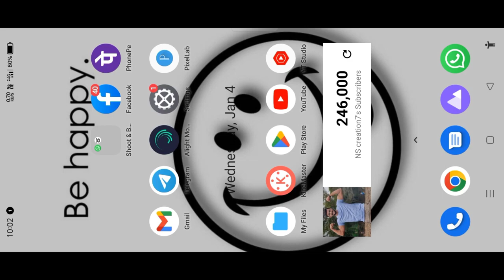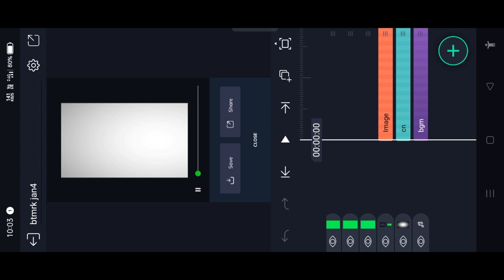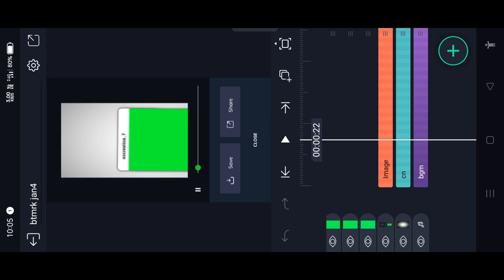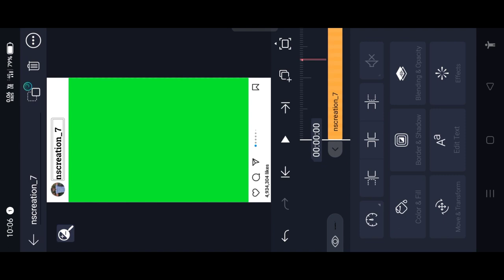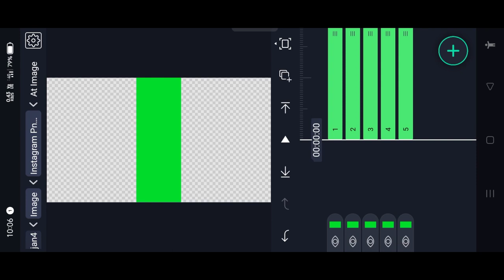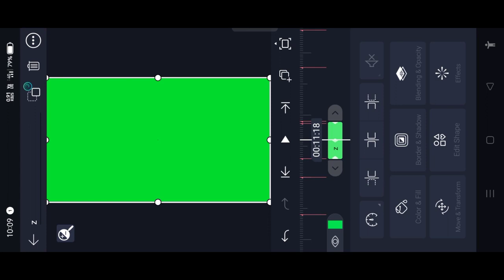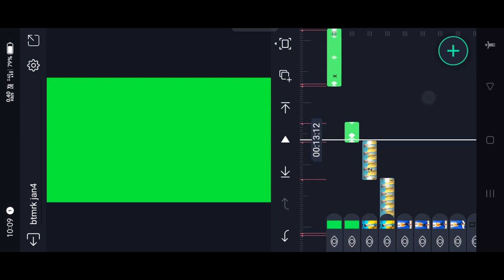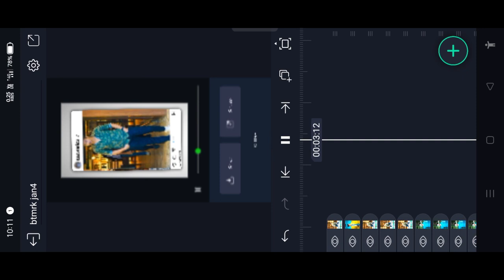Alight motion new trending boys attitude video editing in kannada | trending edit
⤵️BEAT MARK⤵️FULL PROJECT ⤵️

► From : KANAKAPURA

►► ⤵️📸TAMPLATE 🔗LINK⤵️